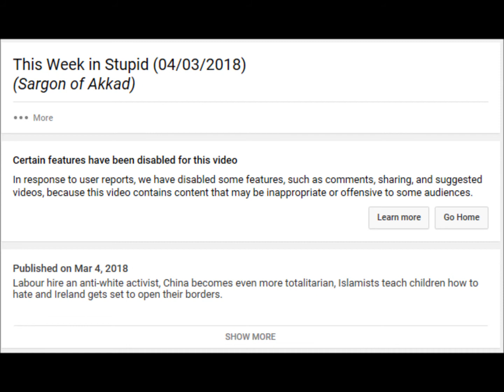Sargon Gets SILENCED for NO REASON